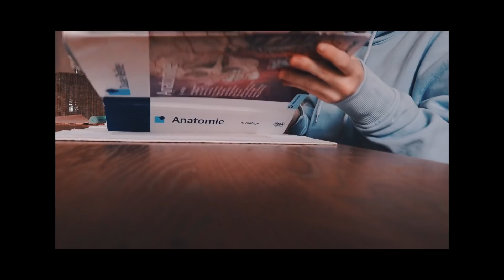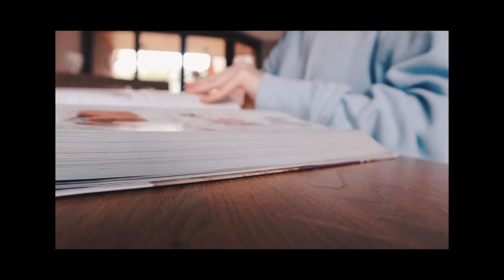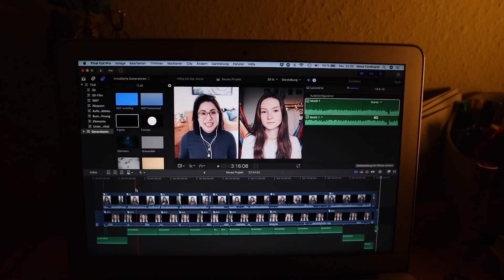WG-Zimmer einrichten, Präpkurs Update, Social Anxiety || Back to (Med) School 👩🏽‍⚕️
FAQ 🪐
🌟 Welches iPad hast du? iPad 2018 (6. Generation) mit Apple Pencil (1. Generation)
🌟 In welchem Semester bist du? 2. Semester (Medizin)